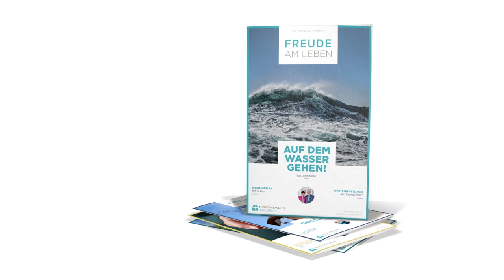Tag #124 - Hoffnung um 12 - Missionswerk Karlsruhe